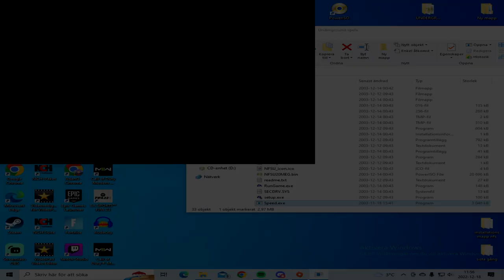Need For Speed "Underground" (2003) - Playthrough Part 11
VILKEN KÖRGLÖDJE VAAA